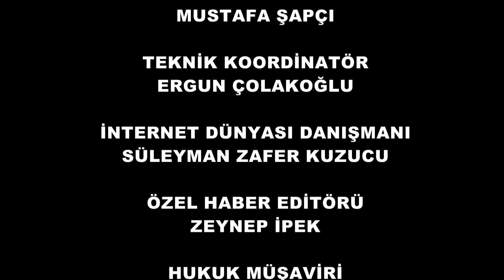Binlerce aracı test etti, denedi, yazdı...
O bir gazeteci. mesleki branşı otomotiv. her modelden yüzlerce aracı test etti, denedi, yazdı. Konusu ile ilgili Türkiye dahil pek çok ülkede ayak basmadığı yer kalmadı. Dünyanın en ünlü otomotiv tesislerini gezdi. Babür Gürel kanalımızda tecrübelerini paylaşıyor.